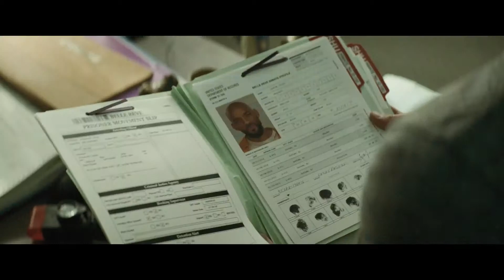Suicide Squad Bande Annonce Officielle 2 VOST Jared Leto Margot Robbie Will Smith 1080p